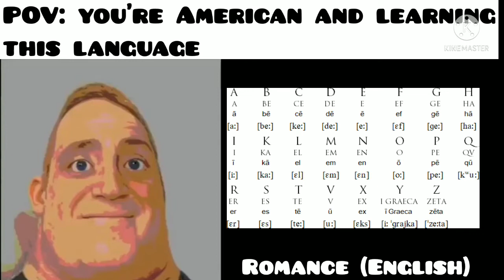Mr. Incredible becoming uncanny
Why do you learn hard language?